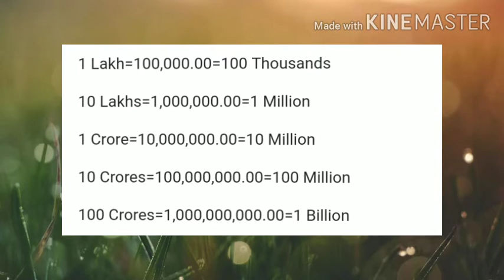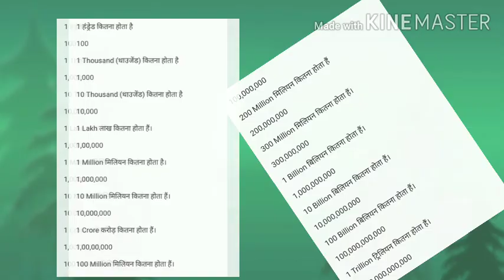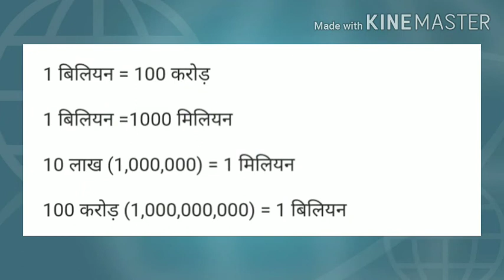how much in billion.trilion.million. 1 million transfer Indian currency.